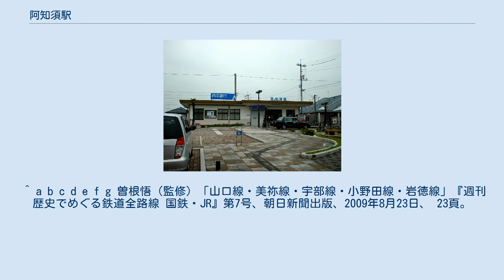阿知須駅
阿知須駅（あじすえき）は、山口県山口市阿知須にある、西日本旅客鉄道（JR西日本）宇部線の駅。
 島式ホーム1面2線で、交換設備を有する地上駅。
駅舎は下り線の東側に位置しており、そこから跨線橋がホームの新山口寄りへ伸びている。
 新山口駅が管理し、地元自治体が駅業務を受託する簡易委託駅である。
 駅舎の画像には西京銀行の看板があり、ATMも設置されていたが、2008年現在西京銀行は撤退し、看板も塗りつぶされている。
 1日の平均乗車人員は以下の通りである。
 駅の周辺は山口市阿知須地区（旧・阿知須町）の中心地となっており、住宅や商店が集まっている。
現在の駅前広場は、2001年（平成13年）に開催された山口きらら博に併せて整備されたものである。
また、駅東側の国道190号沿線には、旧阿知須町の特定商業集積基本構想に基づき1992年（平成4年）に開業したショッピングセンター・サンパークあじすをはじめ、ロードサイド店舗が多数立地している。
 駅前のロータリーには秋穂方面に向かう路線バスと阿知須地域内を運行するコミュニティタクシーが発着している。
停留所の名称は阿知須駅。
 駅の約100メートル東側にある阿知須郵便局そばの阿知須駅前停留所には宇部市交通局の路線バスが発着している。
 ^ a b c d e f g 曽根悟（監修）「山口線・美祢線・宇部線・小野田線・岩徳線」『週刊 歴史でめぐる鉄道全路線 国鉄・JR』第7号、朝日新聞出版、2009年8月23日、 23頁。
 ^ 「日本国有鉄道公示第89号」『官報』1950年5月8日（国立国会図書館デジタルコレクション）